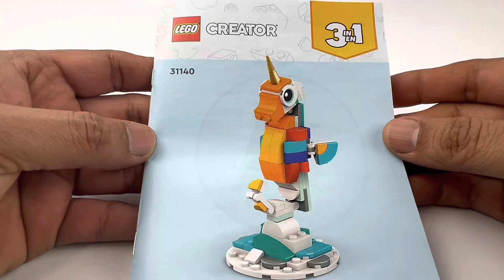LEGO CREATOR 31140 seahorse Speed Build